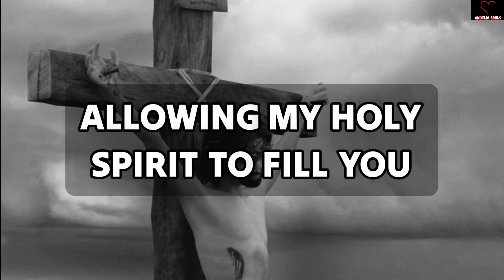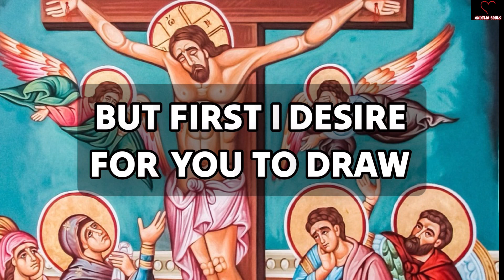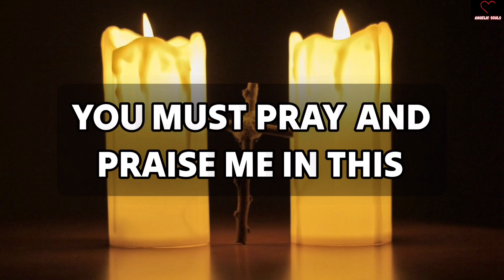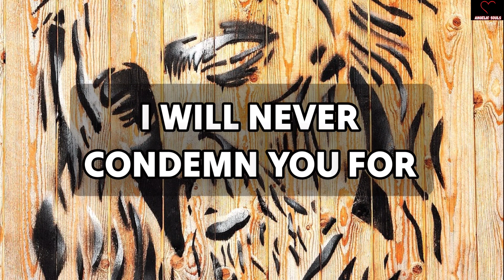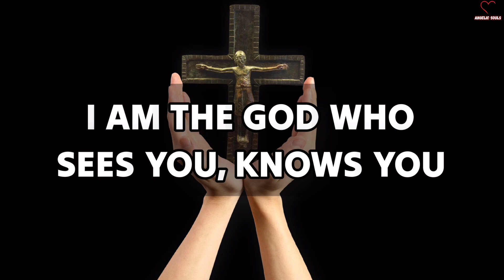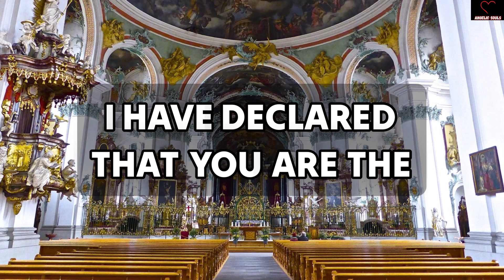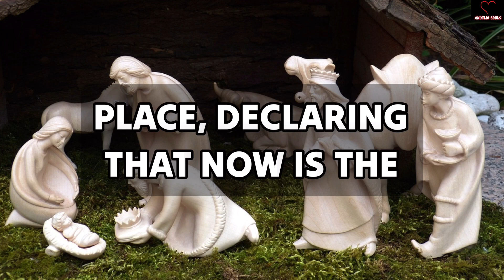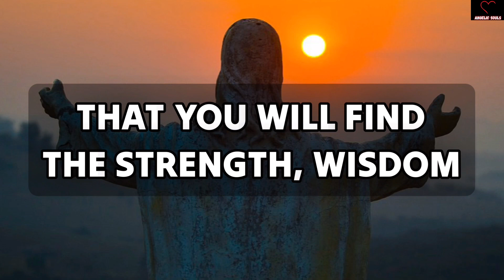Tomorrow, A Serious Problem Is Coming In Your Life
11:11💌God says, Someone is planning to put you in Jail...🌈Angels Message✝️Gods Message 1111 Share 💌 This Gods Divine Message With Your Family 👨‍👩‍👧‍👦 And Friends As Well As Those Who Need Guidance From The Universe. 🌌 stay tuned ☺️🥰 Infinite love and Gratitude ❤️🙏 BE HAPPY and Spread Happiness😊🥰 🌼❤️🌼Thank you🌼❤️🌼🧚 take care😄☺️ ▬▬▬▬▬▬▬▬▬▬▬▬▬▬▬▬▬▬▬▬ This Video Includes All These Searches 👇
1.od message for me today 2